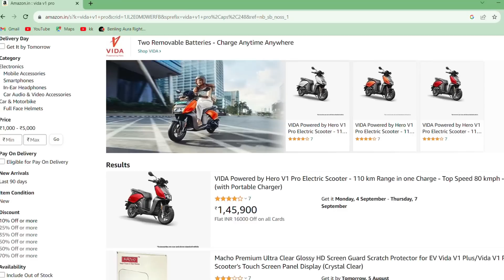ഓണത്തിന് EV വില കുറച്ചു. CHETAK, VIDA, ATHER, AMPERE